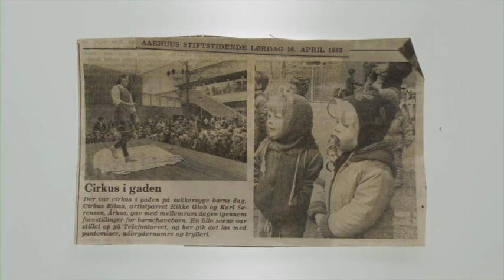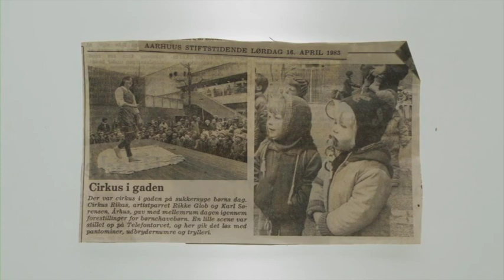Trailer | Meeting My Father Kasper Tophat | Lea Glob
"I never met my father. All I know is that, once upon a time, he was a handsome man with a red beard and a big ship tattooed on his chest. One day, the police informed me he was dead. He had killed himself after 14 years in prison." Controlling distance and emotion, Lea Glob has made a film which is an amazing tribute to her father and a universal story of how things are handed on.
« Je n'ai jamais connu mon père. Tout ce que je savais, c'était qu'autrefois, c'était un bel homme avec un barbe rousse et un grand navire tatoué sur sa poitrine. Un jour, la police m'a dit qu'il était mort. Il s'était suicidé après 14 ans de prison ». Maîtrisant distance et émotion, Lea Glob réalise un film étant à la fois un époustouflant hommage à son père et une histoire universelle de transmission.